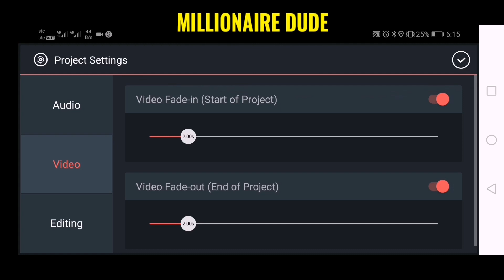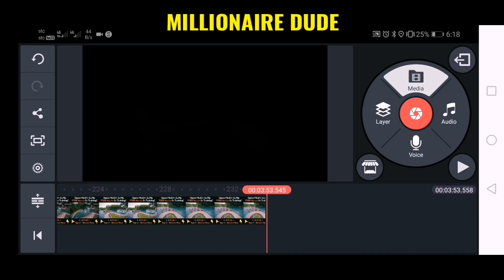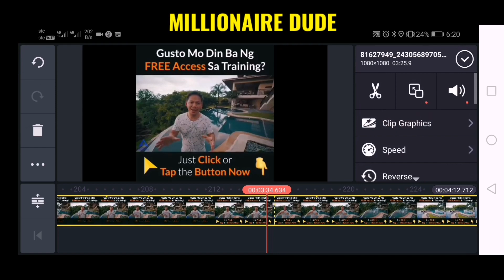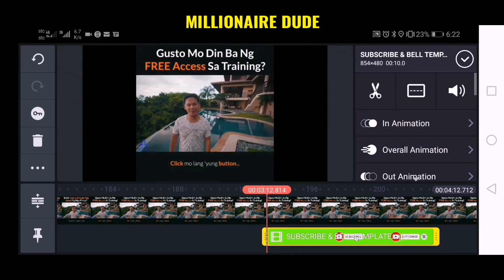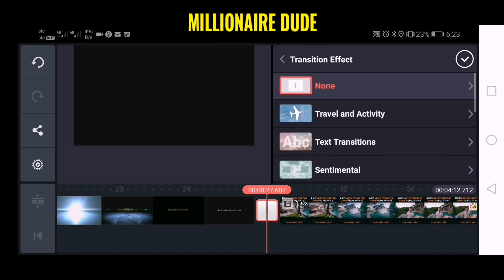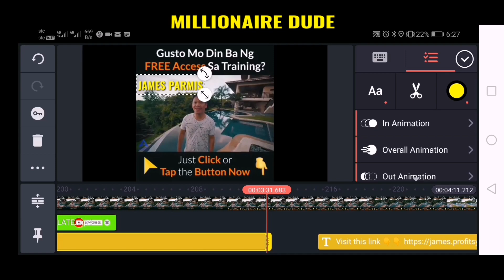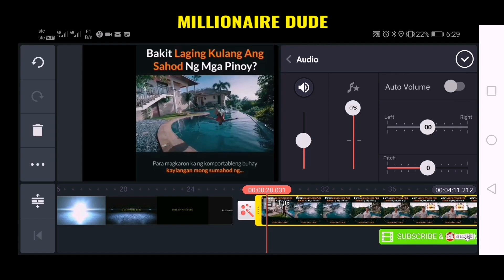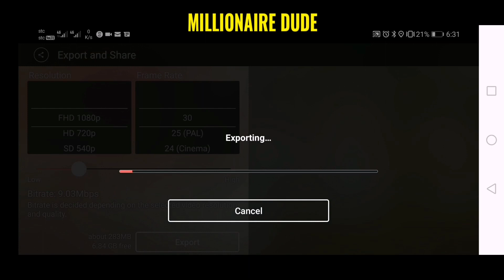How to Edit Video using KINEMASTER App